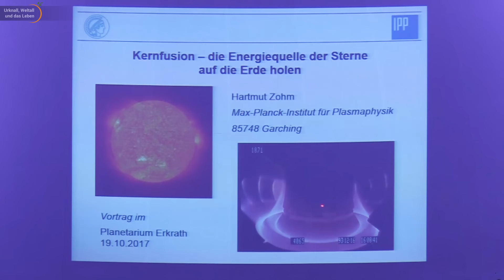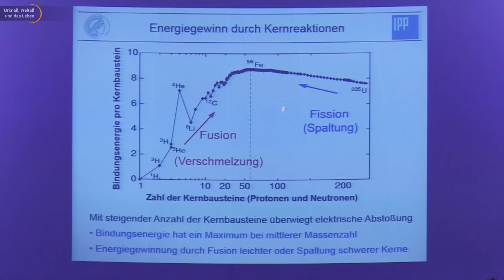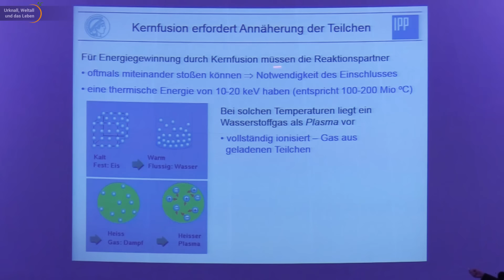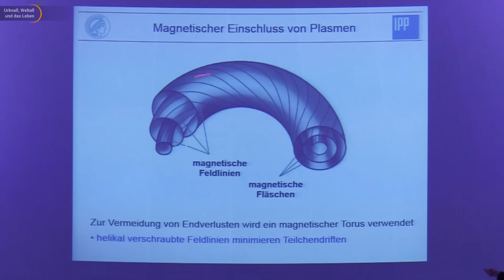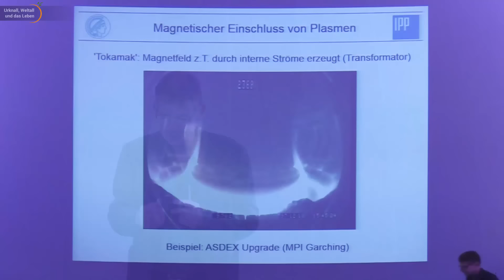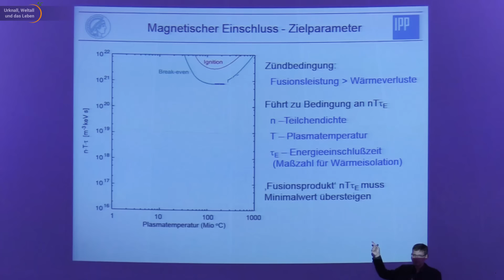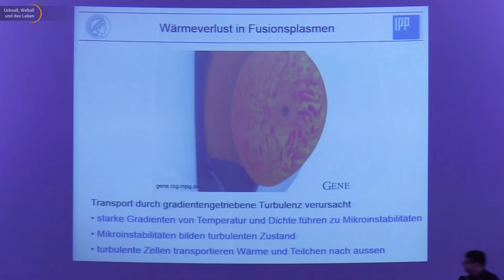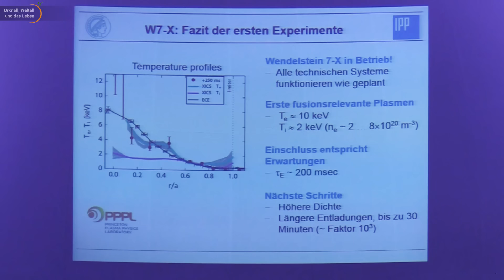Fusionsforschung • Grundlagen (1/2) • Live im Hörsaal | Hartmut Zohm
Im Planetarium Stellarium Erkrath erläutert Hartmut Zohm, Direktor am Max-Planck-Institut für Plasmaphysik, den Stand der Fusionsforschung. Wie stellen wir uns den Aufbau dieser Kraftwerke vor?